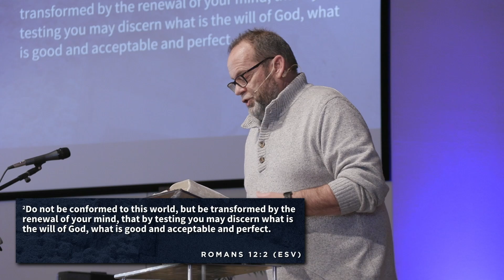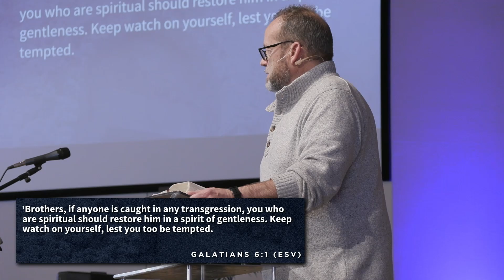You Want Me To Do What? // Luke Week 18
We are the Free Church - and we cultivate followers of Christ among all peoples. Learn more @ trfefc.org